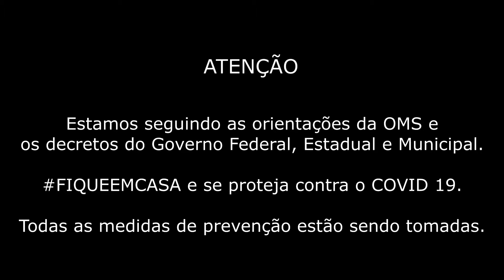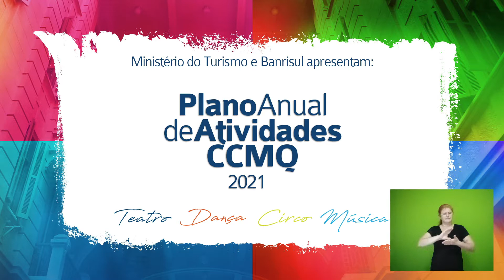Teatro de Caixa